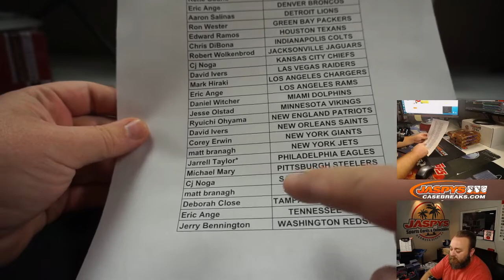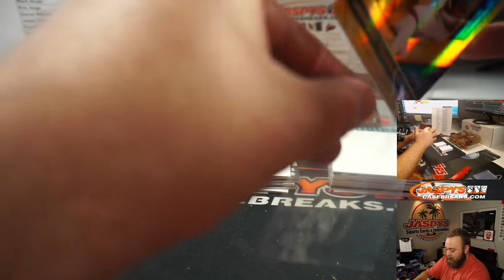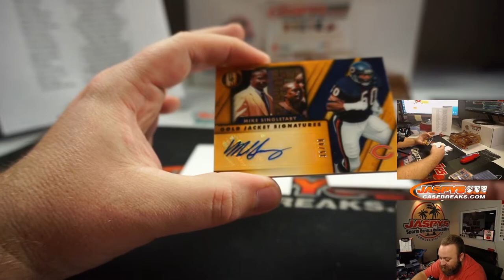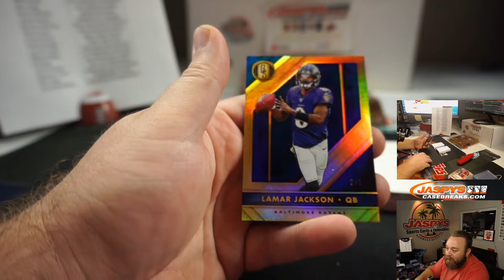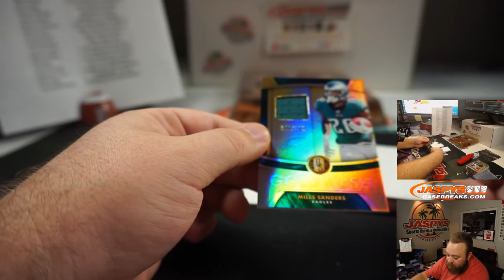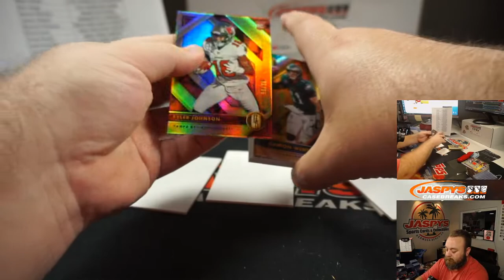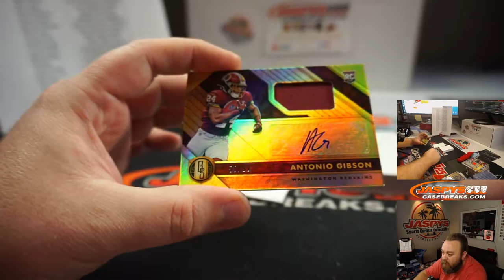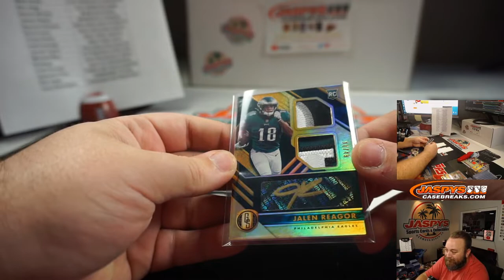F 8/7 - 2020 PANINI GOLD STANDARD FOOTBALL 6-BOX 1/2 CASE BREAK #8 *PICK YOUR TEAMS*